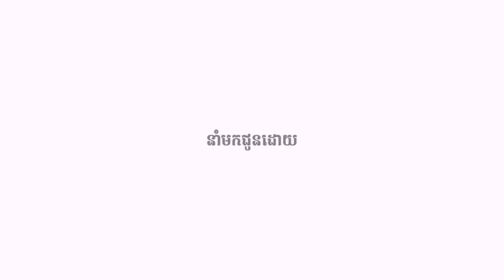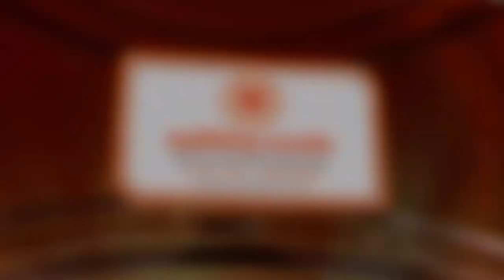Oknha Dr. Mengly J. Quach's Quote Part 183 | ឧកញ៉ា វេជ្ជបណ្ឌិត គួច ម៉េងលី